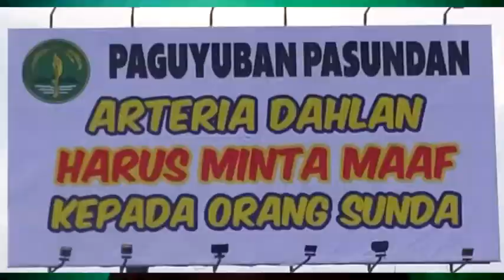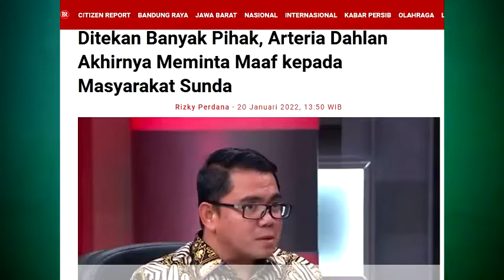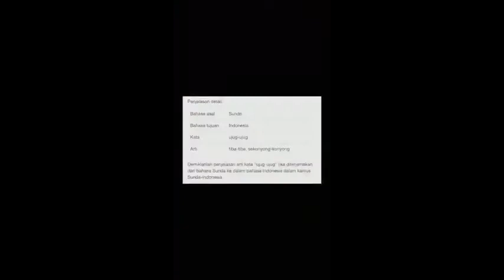Arteria Dahlan Protes Kajati Pakai Bahasa Sunda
Hayu Urang Sunda gera hudang
Urang jaga riksa mumulé Basa Sunda
Nu jadi ciri bangsa urang Sunda